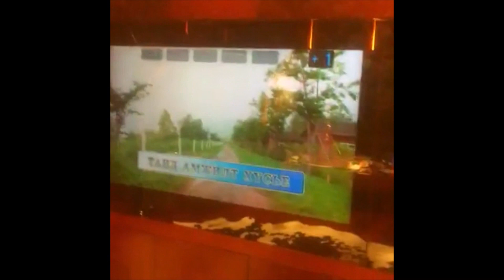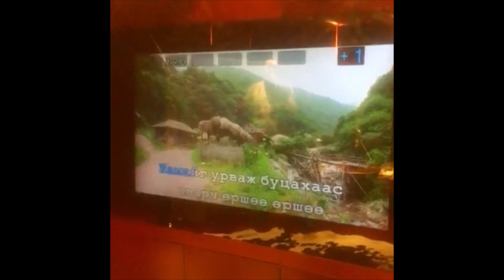Г.Ариунбаатар-Караокед дуулсан бичлэг 2 / Нандин Шүтээн/